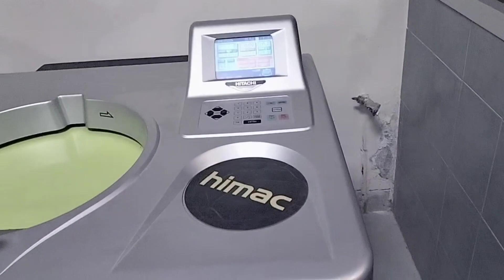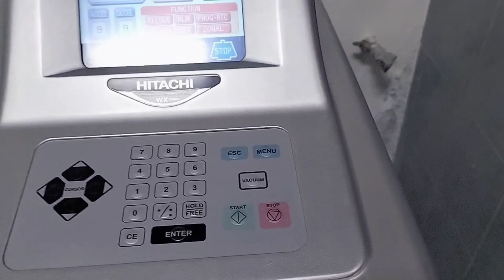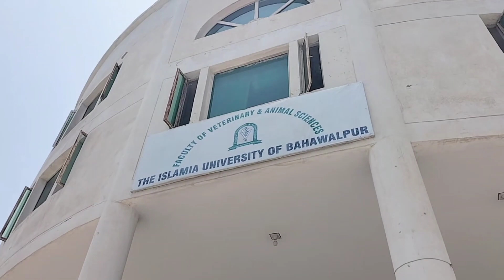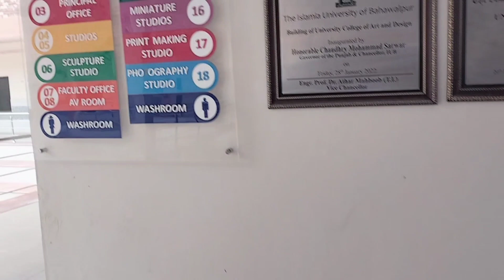helpful for new iub student / so much guidance